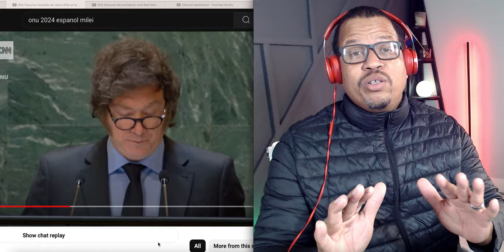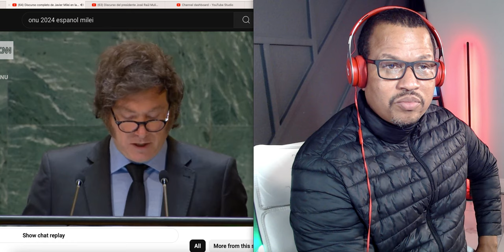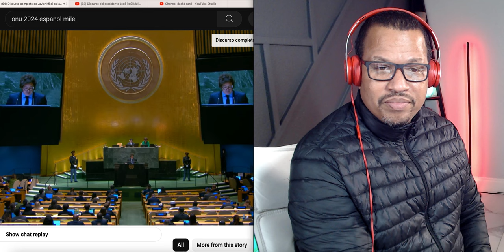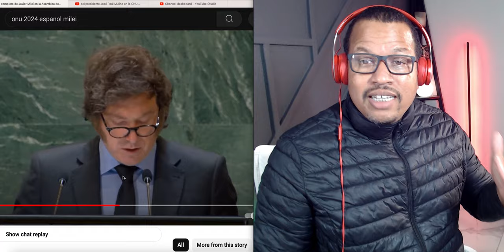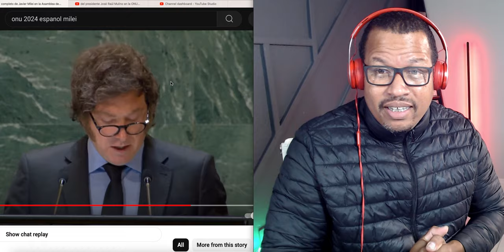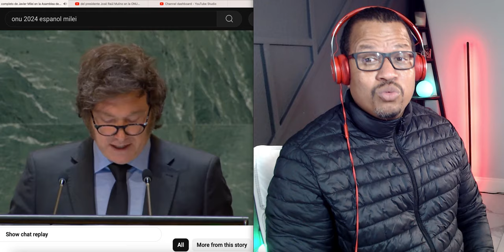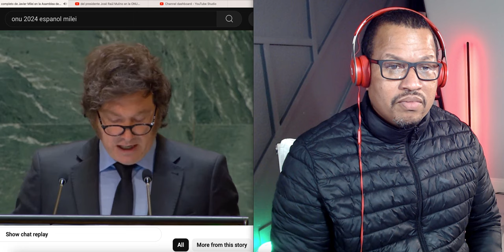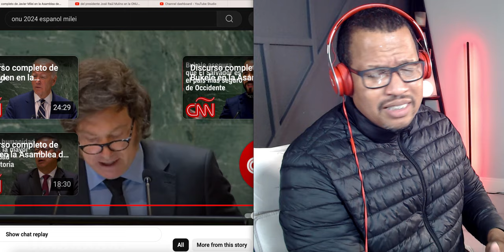WAO JAVIER MILEI MAS QUE UN DISCURSO FUE UNA OBRA MAESTRA DONDE DESTRUYE A LA ONU PANAMEÑO REACCIONA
El presidente de Argentina Javier Milei dice sus 4 verdades a la ONU dejando en alto y claro que las cosas tienen que cambiar basta del abuso a nivel mundial

Gracias por visitar Este canal es para noticias de transparecia ayudando a toda la comunidad latinoamerican.